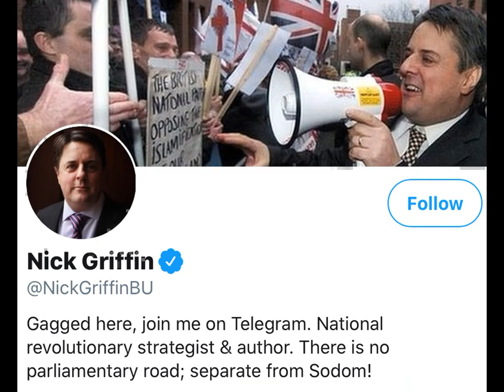Nick Griffin: from political heavyweight to lunatic fringe crank! pt2